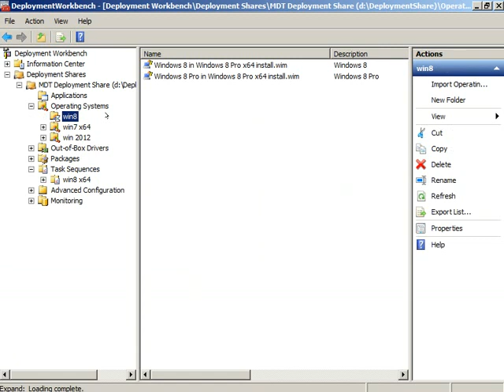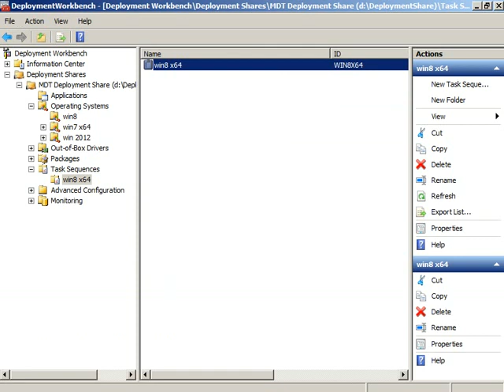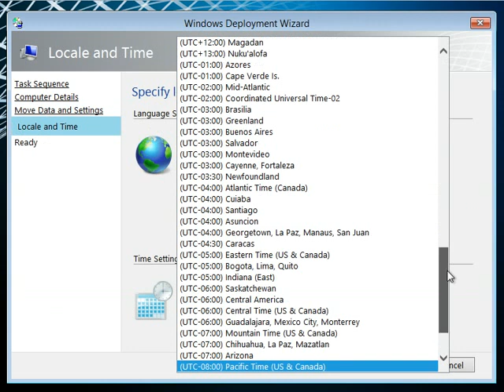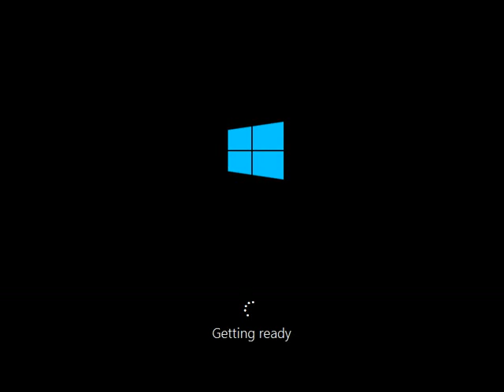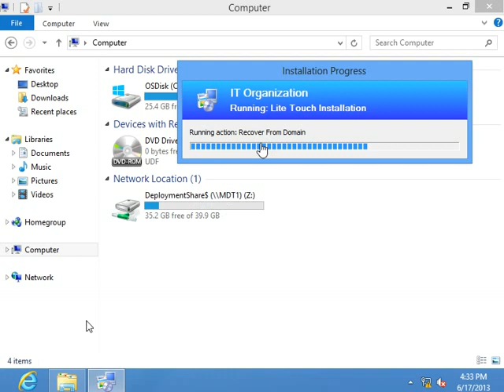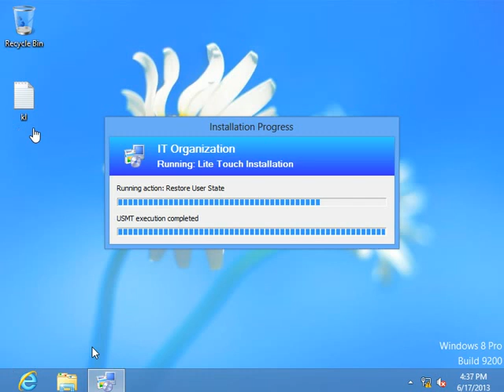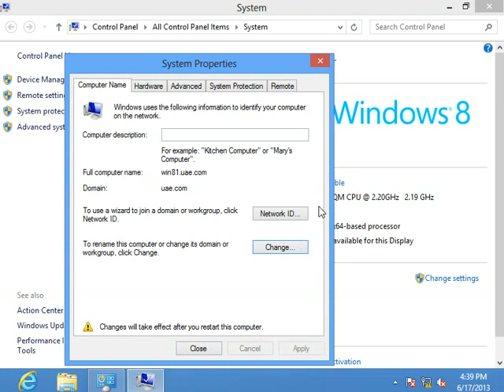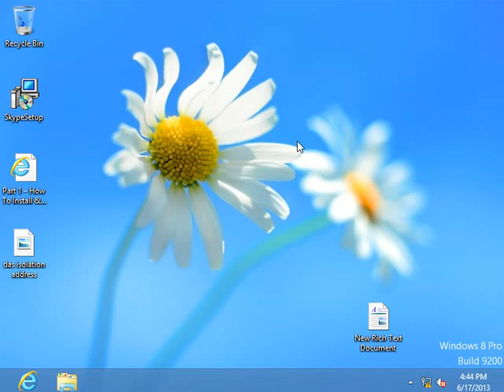refresh windows through mdt part 9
user files and folder will be safe but windows will be reinstall again.. also called user stat